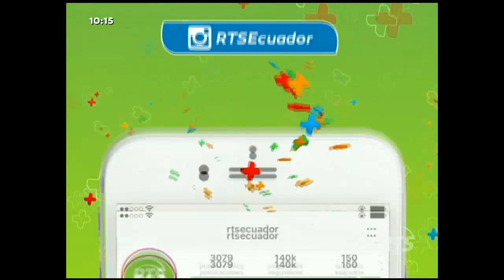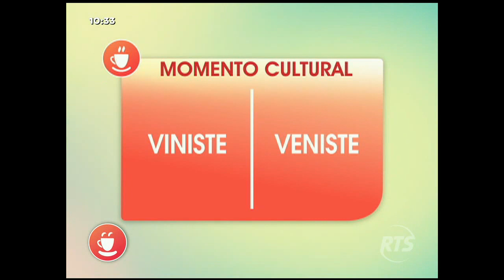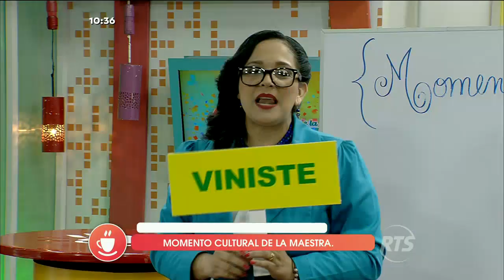El Club de la Mañana Guayaquil: Programa del 16 de Septiembre de 2016